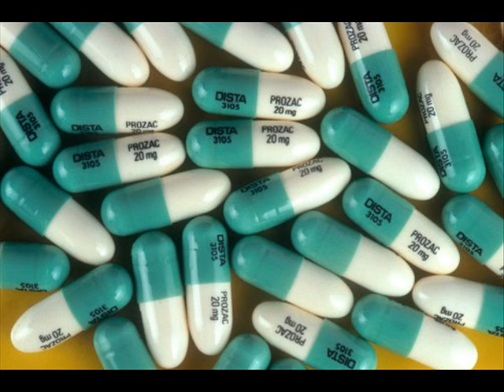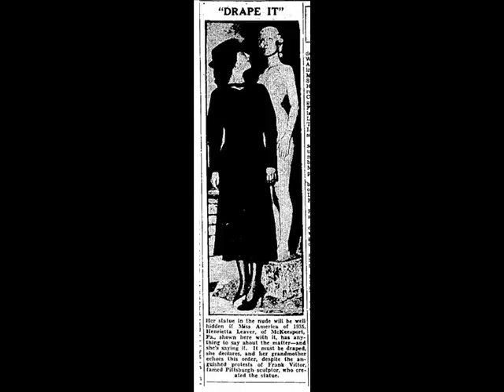Ryan Adams - Do Miss America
A great song, but I couldn't find a video fror it. So I made one.